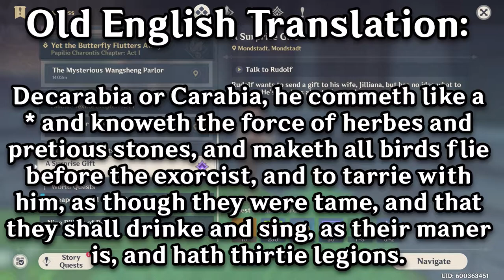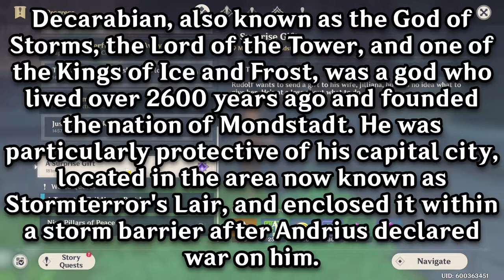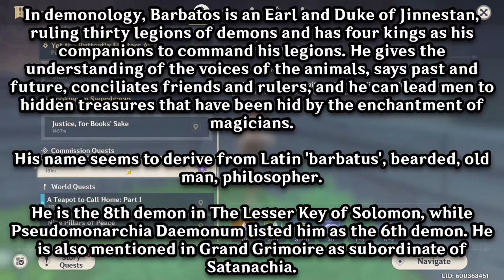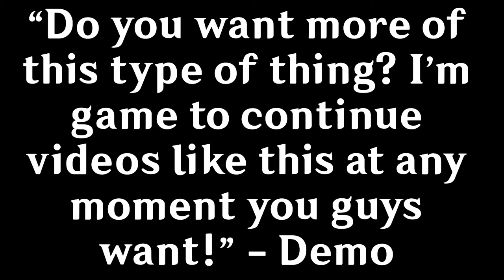Barbatos & Decarabian Are DEMONIC!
Video Schedule: @4pm CST
Genshin Impact - Monday/Wednesday
Ongoing Series - Sunday
Random Video - Friday/Saturday
My Break Time - Tuesday/Thursday

Genshin Impact is a free-to-play action role-playing game developed and published by miHoYo, who are known for Honkai Impact 3rd, a popular action game. The game features a fantasy-based open world with gacha game mechanics. It was released for Microsoft Windows, PlayStation 4, Android and iOS on September 28, 2020. Coming soon to Nintendo Switch. It is also a cross-platform online multiplayer coop adventure title with Zelda Breath of the Wild style... everything!

You can check me out on:
Rejoicebox.com
Vocaloidemo.com